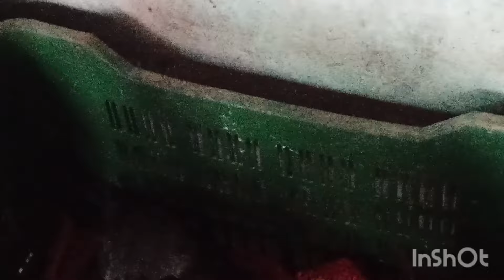🐓desi form mein अलग-अलग tarah ki samasyaen